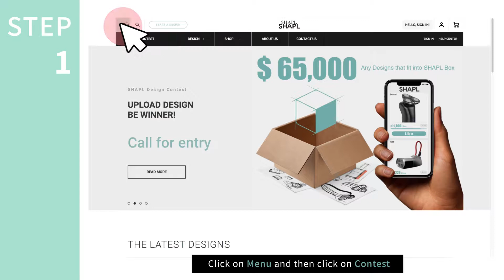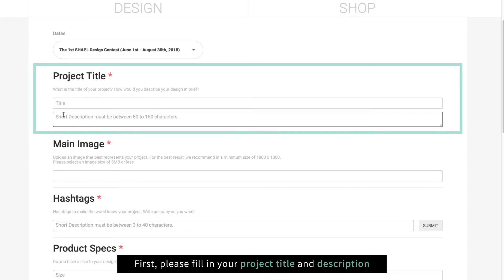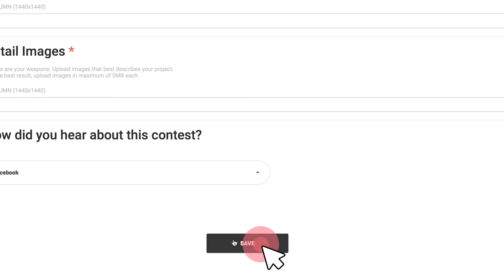How to register SHAPL Design Contest?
Don't miss your opportunity!

This video is guided you how to register SHAPL Design Contest.

00:04 Participate
00:26 Application Information
01:12 Project Information